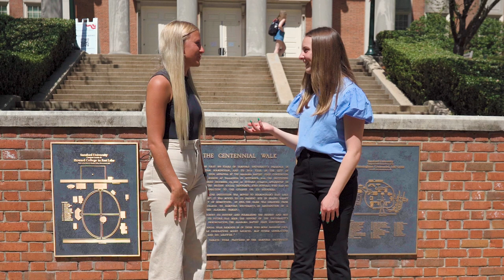Support the Campus Recreation, Wellness & Athletics Complex on Samford Giving Day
When we invest in the health and wellness of our students, we live out our mission to nurture students in the development of their personhood, addressing their mental, physical and spiritual needs.

Why this project? We seek to develop additional on-campus spaces where our community can gather to play, educate, unite and thrive.